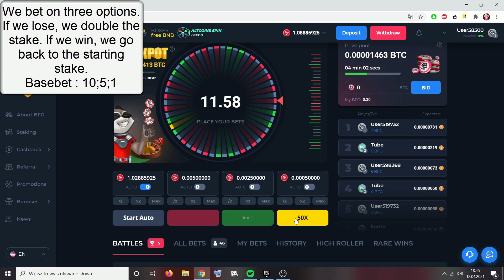BEST STRATEGY BGF MINING 2021 betfury.io FREE BNB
- Pomnażanie bitcoinów, darmowy kranik + SKRYPT

- KOD: BOGATYPAN13 2 PLN - Darmowe gry steam

- LINK Z BONUSEM DO CASHBACKU

Tagi: Jak zdobyc paysafecard, jak zdobyc darmowego paysafecard, psc za free, psc za sms, psc generator, psc generator 2016, psc za free 2016, psc generator pl, paysafecard za free, paysafecard za sms, paysafecard sms, jak doladowac resztki psc na steam, jak zdobyc psc za free, doładowanie na steam psc, doładowanie psc na steam, paysafecard steam, free doładowanie steam psc, kod paysafecard, jak zdobyc 5 euro na steam, jak zdobyc 10 euro na steam, 25 euro, darmowe paysafecard, darmowe doładowanie, doładowanie za darmo na steam paysafecard, Doładowanie PSC na steam, Resztki PSC, Doładowanie na steam PSC, doładowanie za darmo na STEAM PSC, free doładowanie STEAM PSC ad PSC za darmo dogry.pl hax cheat zarabianie pieniędzy bananki.pl gamehag.pl Jak zdobyć za darmo doładowanie paysafecard 2016 Darmowe doładowanie na steam paysafecard 2016 jak otrzymać euro na steam darmowe euro steam izaklive resztki psc darmowe paysafecard resztki psc za darmo resztki paysafecard za darmo darmowe paysafecard darmowe skiny do cs go cs go darmowe skiny 2016 jak mieć wszystkie skiny do cs go za darmo wszystkie skiny za darmo skiny do cs go za darmo 100% 100% darmowe skiny do cs go darmowe skiny do cs go 2016 100% darmowe skiny do cs go za darmo darmowe doładowanie na steam jak mieć wszystkie skiny do cs go darmowe skiny cs go darmowe skiny jak mieć wszystkie skiny cs go cs go skiny do csgodouble csgodouble skiny za free ruletka cs go darmowe skiny Jak zdobyć za darmo doładowanie Darmowe doładowanie na steam doładowanie za darmo na steam portfel steam doładuj za darmo Steam doładowanie za darmo darmowe Paysafecard na steam Doładowanie PSC na steam Resztki PSC Doładowanie na steam doładowanie za darmo na STEAM free doładowanie STEAM jak kupic paysafecard przez internet, Jak zdobyć za darmo doładowanie paysafecard 2017 Darmowe doładowanie na steam paysafecard 2017 doładowanie za darmo na steam paysafecard portfel steam doładuj za darmo paysafecard Steam doładowanie za darmo paysafecard darmowe Paysafecard na steam paysafecard Doładowanie PSC na steam paysafecard Resztki paysafecard KONKURS PSC darmowe klucze paysafecard darmowe kody do paysafecard darmowe kody do paysafecard 2016 darmowe kody na paysafecard darmowe kody paysafecard darmowe kody paysafecard 5 euro darmowe paysafecard kody 2017 darmowe paysafecard kody 2017 darmowe paysafecard steam darmowe paysafecard xbox Steam doładowanie za darmo Jak zdobyć za darmo doładowanie PSC Darmowe doładowanie na steam PSC doładowanie za darmo na steam PSC